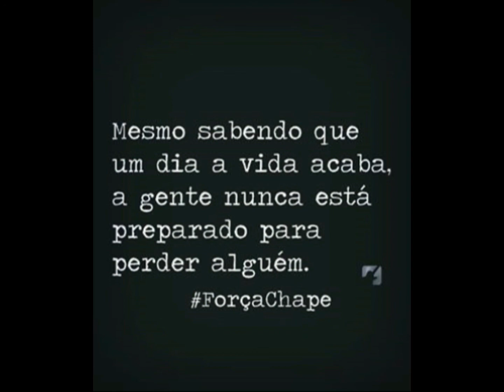Será que a vida é justa